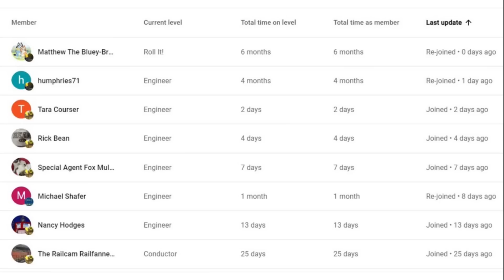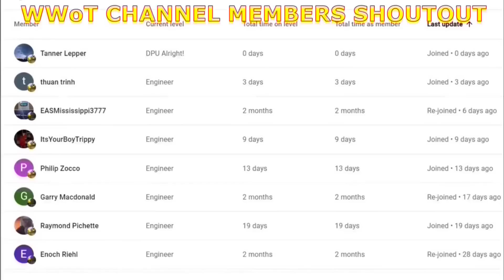2 Trains On Same Track Approach Each Other! Fast Amtrak Train! Big BNSF Train! CSX DPU + More Trains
2 Trains On Same Track Approach Each Other! Fast Amtrak Train! Big BNSF Train!  CSX DPU + More Trains 7 Trains in all in this action packed train video filmed in and around Dun Kirk NY on November 3rd 2022.